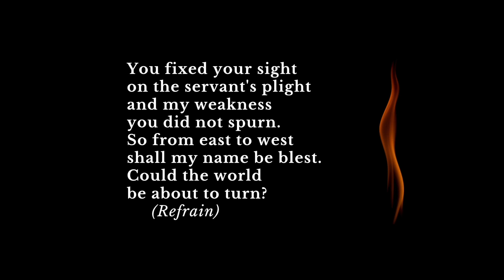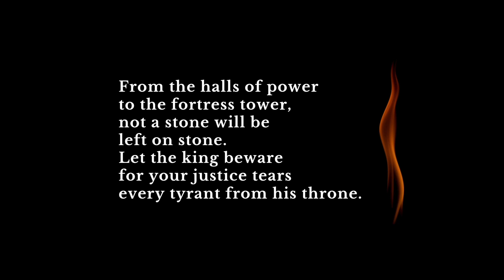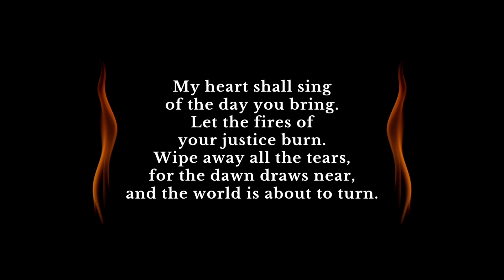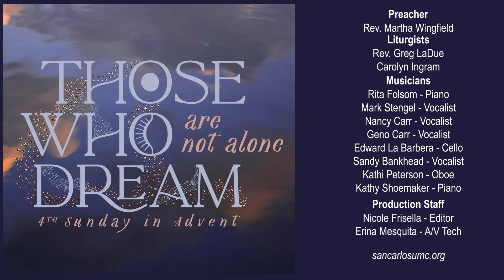December 20, 2020 Worship Service